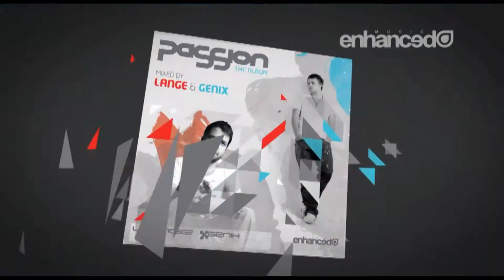Paul Gibson - Fusion (Rafael Frost Remix) [Passion Preview]